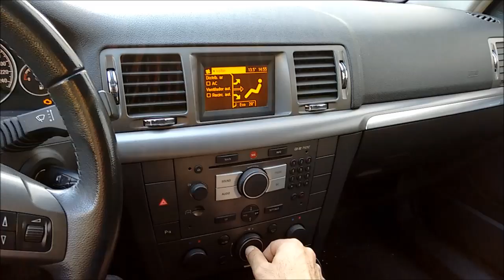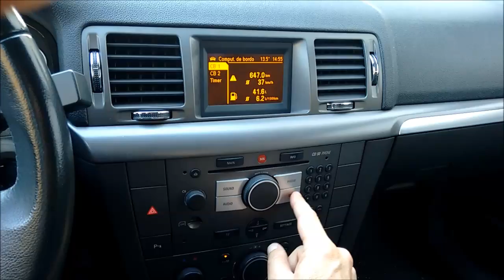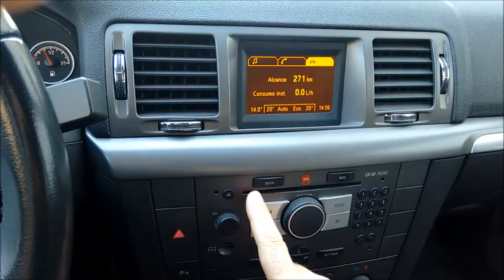Vauxhall / Opel Vectra How to configure the air conditioning system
Turning on and off the air conditioner (compressor)
Setting the air outlets.
Near the end we see how to get into test mode, radio, gps, consumptions and others.